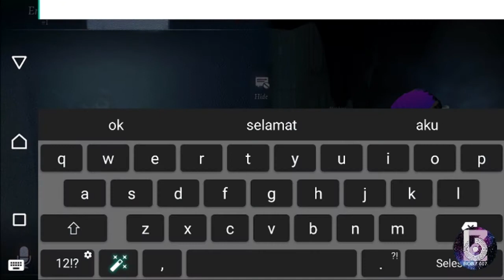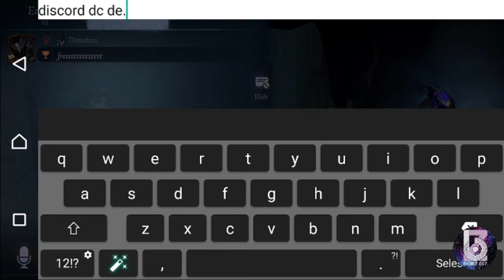MABAR BARENG LADIES GAMERS IDENTITY V INDONESIA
JANGAN LUPA GABUNG KE DISCORD KITA GUYS. SEE YOU THE NEXT VIDEO GUYS...

Cube TV
NICK : Bobz007
ID : 21465128